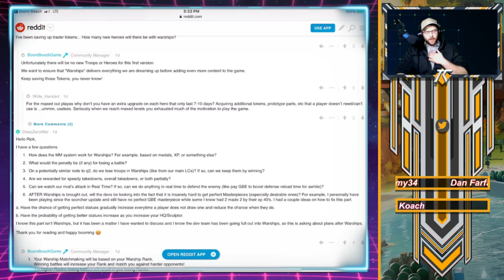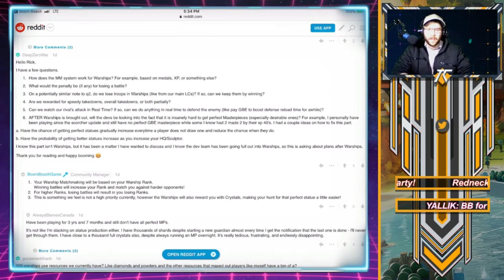WARSHIPS RANKS CONFIRMED! | BOOM BEACH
►  Shirts
►  Coffee Mugs
►  Sweaters
►  & MORE!

- Gain Access to WEEKLY $25 Imitation Game Draft Challenge Giveaway & the Private Discord server for Sponsors & Patrons!

All Thumbnails Designed By: @SythoStudios